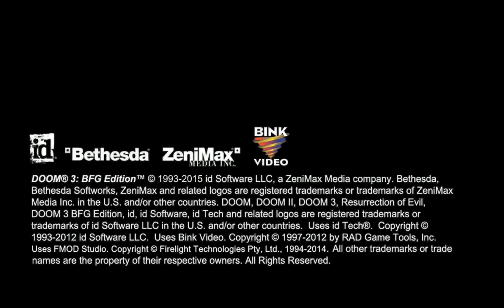Doom 3 Bfg edition- Nvidia Shield tablet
Works great =) Sorry the audio goes out of sync.